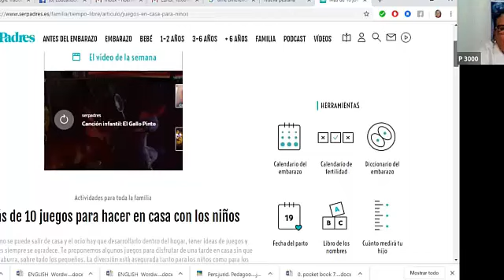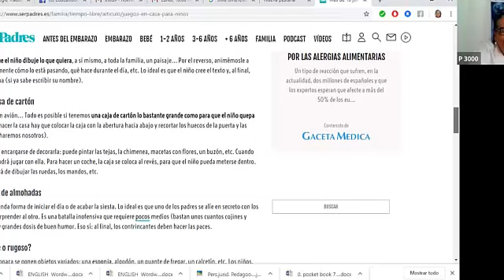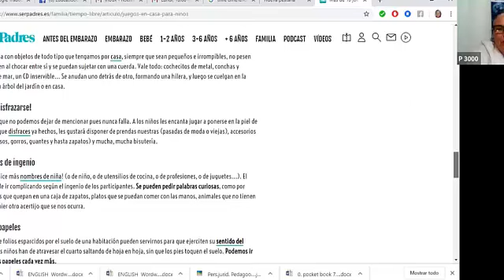Cómo estudiar de manera divertida. 7 Pétalos en casa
Como estudiar de manera divertida. Pétalo amarillo de la Escuela de los 7 Pétalos.

Mamá y Papá en casa. ¿Qué hacer con mis hijos/as en casa?
Estos videos fueron filmados durante la cuarentena de marzo/abril 2020.
Sin embargo, se trata de recomendaciones prácticas válidas para tiempos de no-cuarentena, para cualquier momento pasado en casa con la familia, y permiten mejorar la cualidad de vida pasada juntos y juntas.
Nos va a ser muy útil y nos permite transformar la casa en un lugar de paz, armonía y amor. Y facilita el crecimiento interior de todos los miembros de la familia.

¿Qué es Pedagooogia 3000?
es una invitación y sinergia mundial para co-crear juntos y juntas una Educación con Consciencia, que impulsa un sistema de aprendizaje mutuo que sea cooperativo, integral, pro-activo, multicultural, ecológico, humano, cariñoso y divertido desembocando así  en una profunda Cultura de Paz.
En inglés, Pedagooogia 3000 se traduce por Educatiooon 3000.
En todos los idiomas lo llamamos P3000 en más corto